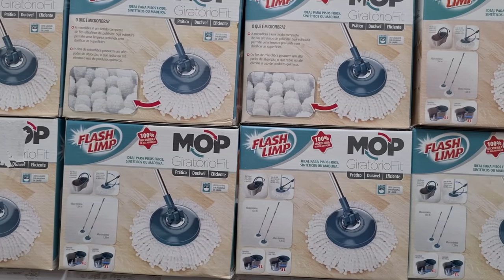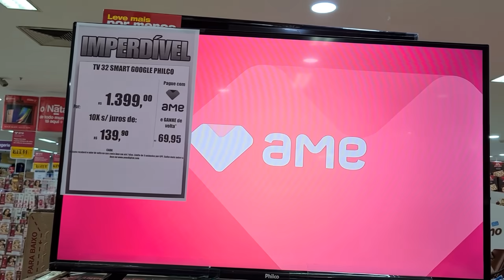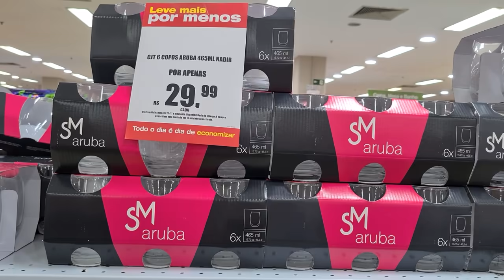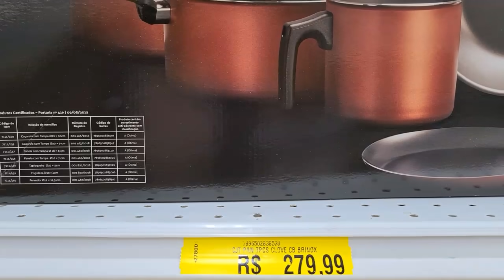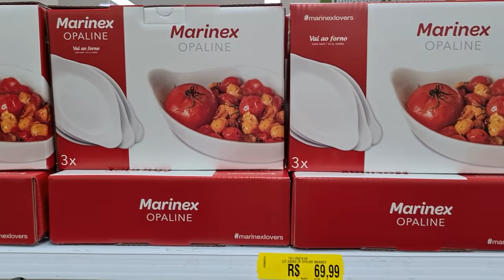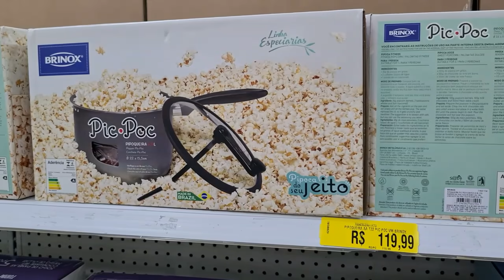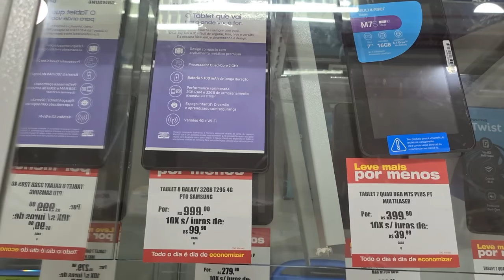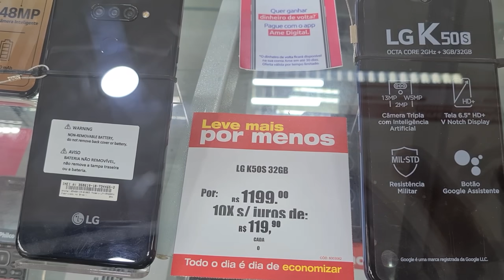LOJAS AMERICANAS - ACHADOS EM OFERTAS - MEGA DESCONTOS PRO LAR LOJAS AMERICANAS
OLÁ AMORES CONFIRA DESCONTOS OFERTAS ACHADOS DAS LOJAS AMERICANAS DEPOIS DA BLACK FRIDAY ANTES DE IR ÁS COMPRINHAS PARA SEU LAR ...

TODOS OS DIAS COMPARTILHO ACHADOS NUMA PESQUISA DE PREÇOS DE LOJAS DIFERENTES PARA COMPARAÇÃO TEM ELETROPORTÁTEIS, ELETRODOMÉSTICOS, JOGO DE PANELAS, FRITADEIRAS, MÓVEIS, SMARTPHONES, TV E MUITO MAIS ...

Oferta de Hoje nas Lojas Americanas
Ofertas Online das Lojas Americanas
Pesquisa de Preços Lojas Americanas Online
Pesquisa Depois da Black Friday